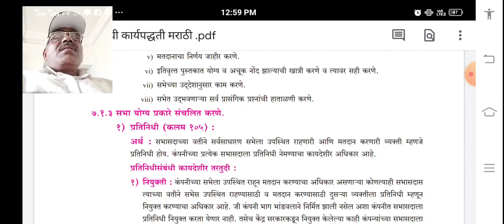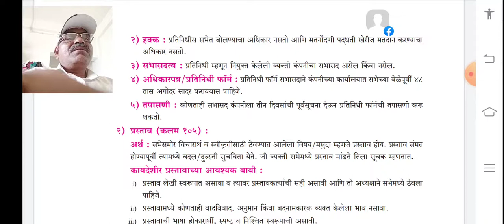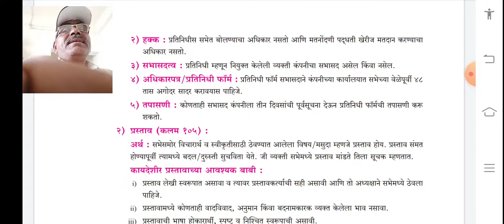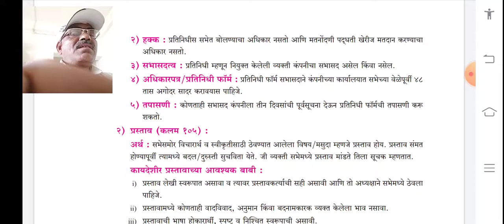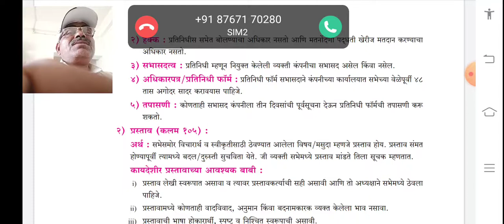प्रकरण क्रमांक सात कंपनी सभा भाग 1, 7.1.3.